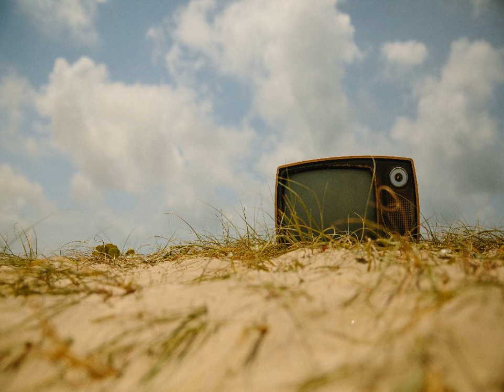[2집] 조정현 - 사랑한 후에 kpop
나에게 사랑이란 내 미래에 모든 것은 될 수 없었어
바쁘게 이어지는 시간틈에 만남엔 서로 지칠뿐
서로가 많은걸 이해한다고 생각해 왔었지만
이제와 생각하면 그런 모든 말들은 중요하지않아

난 또 먼길을 떠나가야 해 쉽지만은 않겠지만
다시 내 마음에 다가오는 너를 지우며
이젠 지난 일을 다시 돌아보지 않겠어
사랑했던 흔적들을 얘기하지 않겠어

아마도 두려운건 사랑의 아픔보단 허무인거야
아무런 느낌조차 받을 수 없는 이별은 너무 외롭지
헤어진 후에도 좋은 친구로 남아있고 싶지만
그렇게 지내기엔 아직도 내 마음이 너무 아파